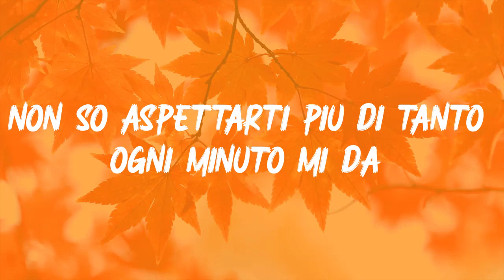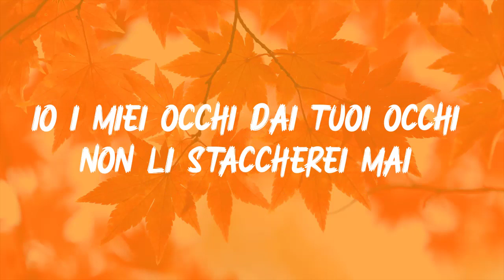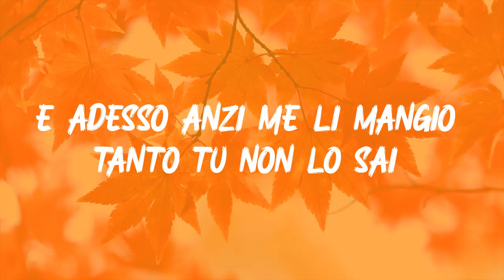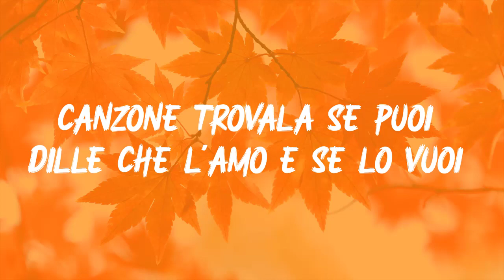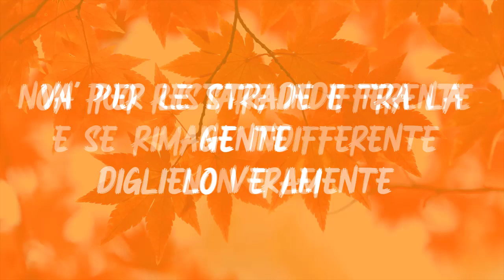Lucio Dalla - Canzone Testo Lyrics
🔔 Testi:
Non so aspettarti più di tanto
Ogni minuto mi dà
L'stinto di cucire il tempo
E di portarti di qua
Ho un materasso di parole
Scritte apposta per te
E ti direi spegni la luce
Che il cielo c'è
Star lontano da lei non si vive
Stare senza di lei mi uccide

Testa dura testa di rapa
Vorrei amarti anche qua
Nel cesso di una discoteca
O sopra il tavolo di un bar
O stare nudi in mezzo a un campo
A sentirsi addosso il vento
Io non chiedo più di tanto
Anche se muoio son contento

Canzone cercala se puoi
dille che non mi perda mai
va' per le strade e tra la gente
diglielo veramente

Io i miei occhi dai tuoi occhi
Non li staccherei mai
E adesso anzi me li mangio
Tanto tu non lo sai
Occhi di mare senza scogli
Il mare sbatte su di me
Che ho sempre fatto solo sbagli
Ma uno sbaglio che cos'è

Stare lontano da lei non si vive

dille che non mi lasci mai
diglielo dolcemente

E come lacrime la pioggia
Mi ricorda la tua faccia
Io la vedo in ogni goccia
Che mi cade sulla giacca

Canzone trovala se puoi
dille che l'amo e se lo vuoi
diglielo veramente
non può restare indifferente
e se rimane indifferente
non è lei